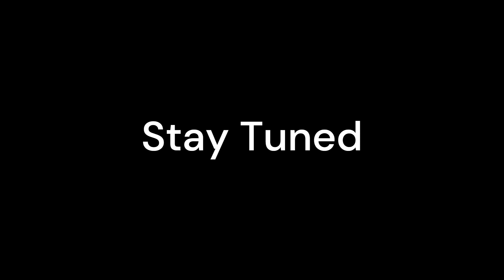Explosion captured on camera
In this video, various explosion videos compiled in one video. Multiple camera recorded various explosion which cant be believed.